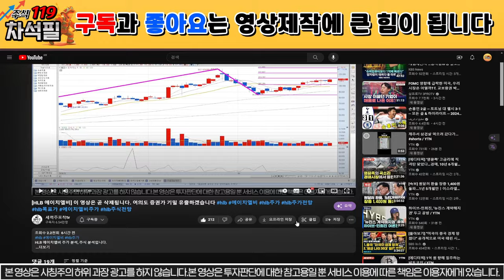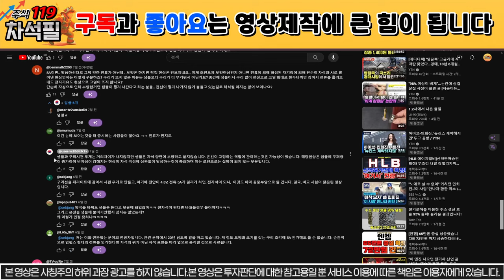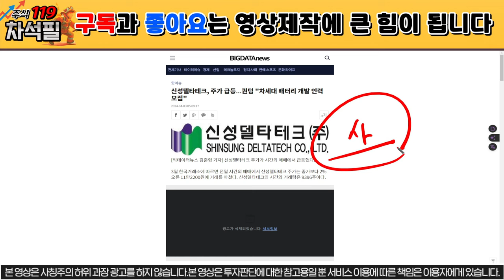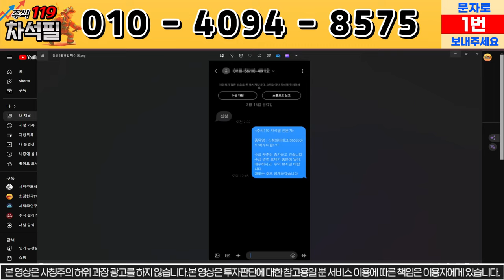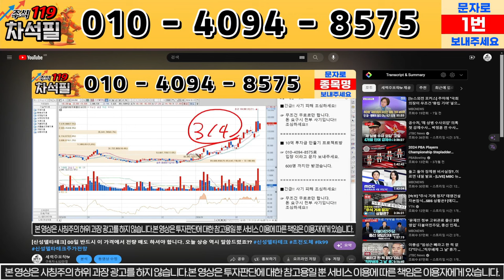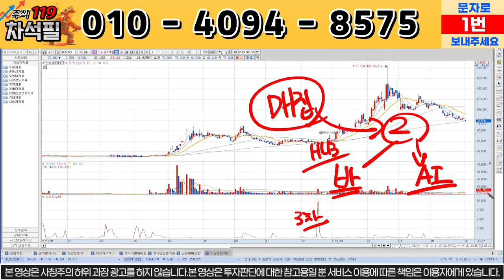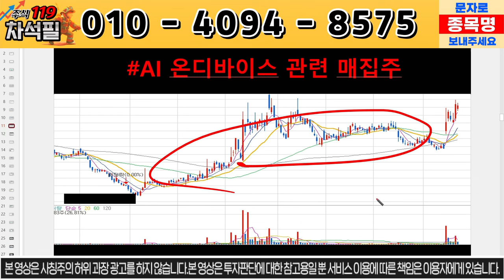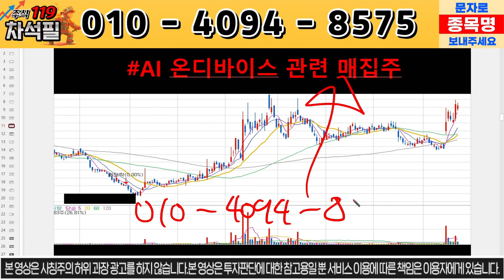[신성델타테크] 초전도체 성공... 드디어 성공했다!!! 27만원 간다!!!! / 초전도체 , 신성ST 박순혁이사, 배터리아저씨, 선대인TV , 신성에스티 LK99 // lk99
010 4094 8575로 종목 분석 요청도 받고,